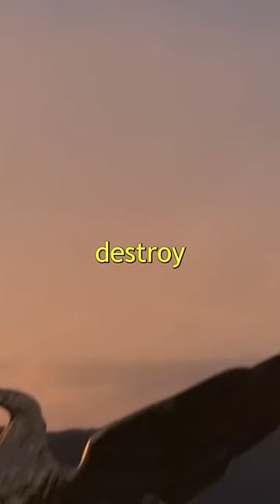Why barbarians destroyed Rome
Become a channel member and receive the following benefits:

• A badge that marks one as a member of History Documentary's legions!
• Exclusive emojis!
• Prioritised replies to your comments!
• Access to new videos a day before going live (so you can get those comments in nice and early)!